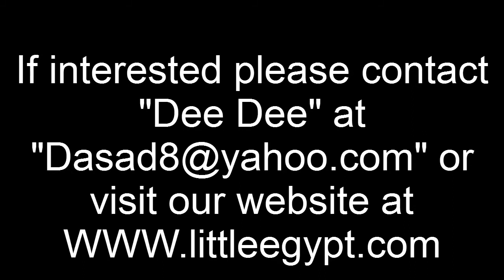Ahlan Cairo Nights Montreal, Canada - 2012 Show Pt. 2